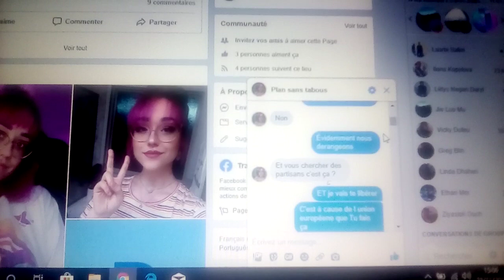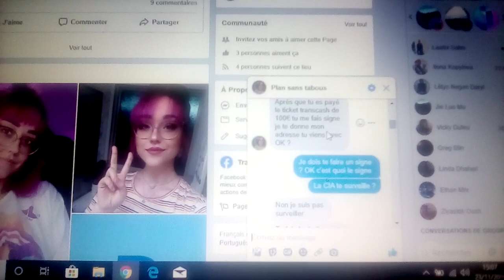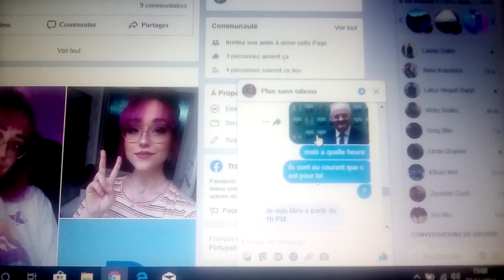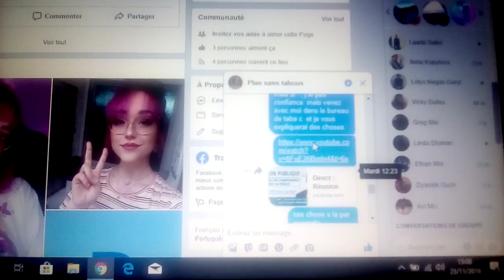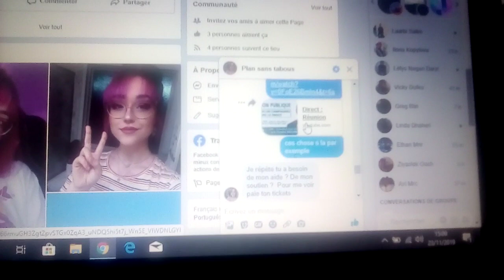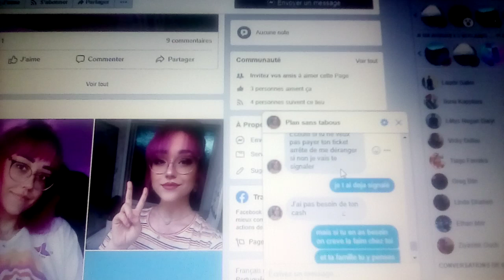Asselineau et la call girl